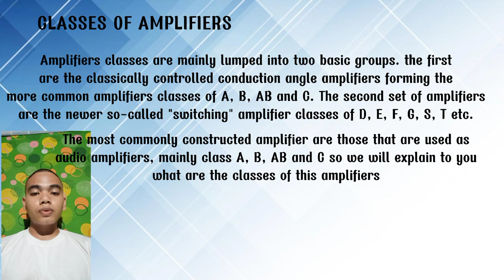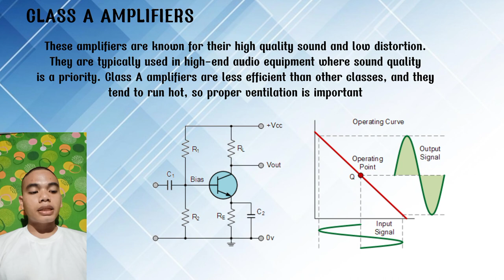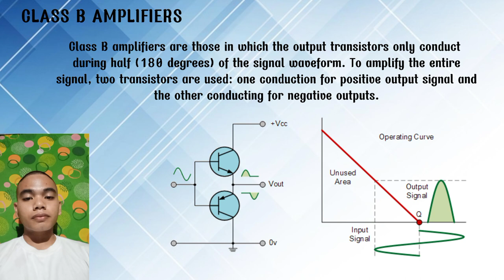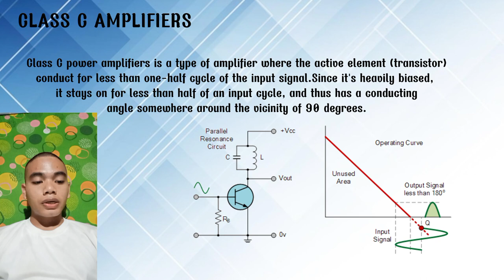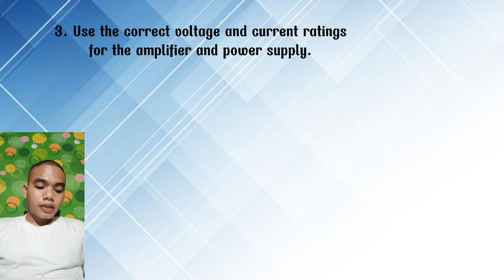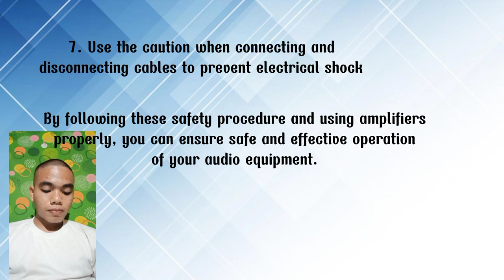For school purposes only